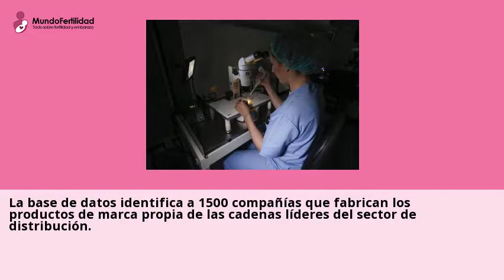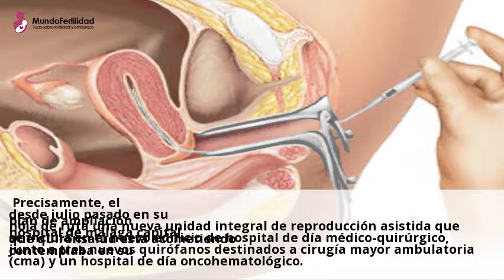El Hospital Quironsalud Marbella abre una consulta de ...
El grupo hospitalario Quironsalud (grupo Fresenius) ha activado una consulta de
reproduccion asistida en su hospital Quironsalud Marbella, en esta localidad ...Consulta a clinicas de Inseminacion artificial online y gratis